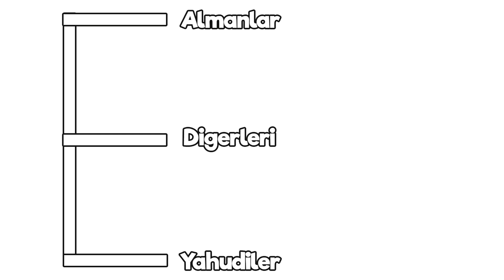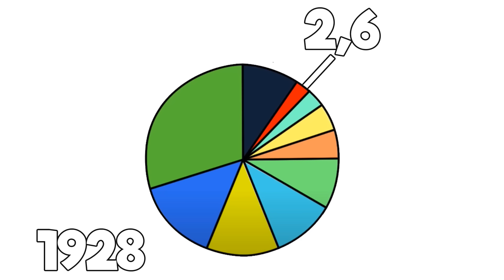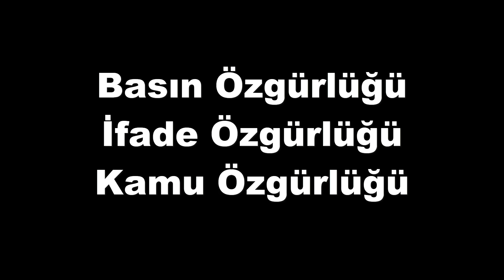Çılgın ADOLF HİTLER - Hızlandırılmış Tarih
📋 Kaynaklar ;

🎵 Müzikler;